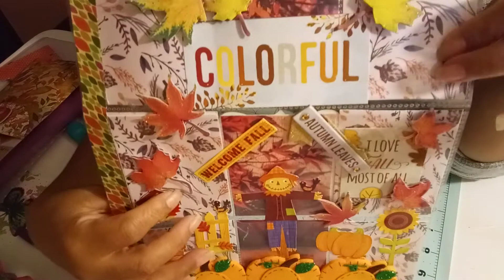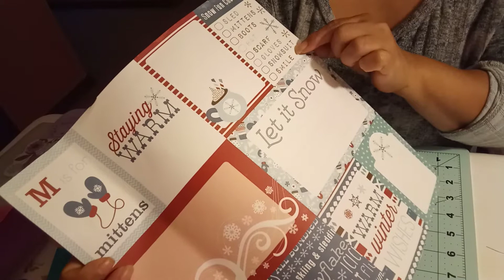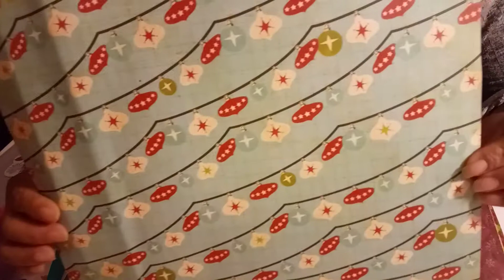August 30, 2021